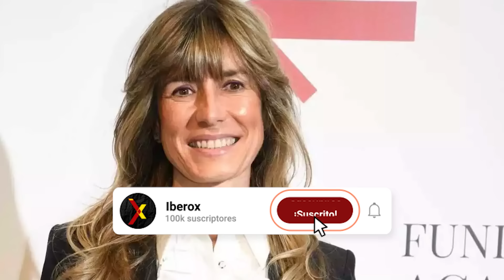Rajoy SE DESCOJONA de Begoña Gómez y su abogado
Ahora, de repente, la defensa de la esposa de Pedro Sánchez se parapeta en el argumento de la relevancia que tiene Begoña Gómez para intentar reclamar del juez Juan Carlos Peinado que su declaración no sea grabada.

¡Ojo, que no se refiere únicamente a la presencia de las televisiones, que eso se da por descontado! Resulta que la mujer del presidente del Ejecutivo socialcomunista pretende que tampoco se active el circuito cerrado de vídeo y que, a lo sumo, solo pueda grabarse el audio.

La idea es evitar, evidentemente, que alguien pudiera filtrar las imágenes con posterioridad y que se viera a Begoña Gómez teniendo que declarar ante el magistrado.

Obviamente, los medios de comunicación no iban a poder tomar imágenes de dentro del juzgado porque la causa está todavía en fase de instrucción y su declaración será a puerta cerrada ante el juez instructor y nadie tendrá acceso a sus declaraciones.

Pero lo de solicitar que tampoco funcione la cámara de los juzgados alegando la relevencia pública de Begoña Gómez no se sostiene porque aún están frescas las imagénes de Mariano Rajoy declarando como testigo en la Audiencia Nacional por el llamado ‘caso Gürtel‘.

Y es que en el año 2017 se pudo ver al entonces líder del PP teniendo que declarar ante el magistrado y con las cámaras de televisión retransmitiendo sus palabras.

Sin duda, el argumento de la relevancia pública se cae por su propio peso porque Rajoy era en ese momento presidente del Gobierno y Begoña Gómez, únicamente, mujer del inquilino de La Moncloa.

Así que, al menos de cara a la sociedad, a Antonio Camacho, el letrado de la esposa de Sánchez se le ha caído por completo el argumento.